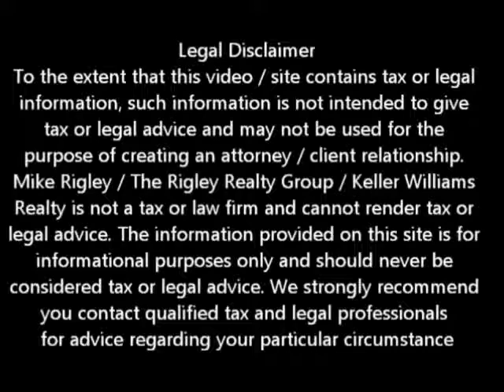HARP Refinancing Antelope Short Sale Agent and Default Advocate Mike Rigley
Roseville Short Agent and Default Advocate Mike Rigley discusses HARP Refinancing

Roseville Short Sale Agent, Default Advocate, Distressed Property Expert and Roseville Short Sale Specialist Mike Rigley here bringing you the latest Roseville Short Sale Information. Thank you for joining us. Today let's talk about how many homeowners have been helped by HARP

As reported recently by Carrie Bay in DS News nearly 99,000 homeowners refinanced their mortgages in August through the Home Affordable Refinance Program (HARP), according to a new report released by the Federal Housing Finance Agency (FHFA).

The federal government's HARP initiative, which is applicable for borrowers with loans owned by Fannie Mae or Freddie Mac, has put over 618,000 homeowners into new mortgages with lower interest rates since the beginning of this year.

According to FHFA, HARP is on target to reach a million borrowers in 2012. The agency attributes the continued high volume of HARP refinances to record-low mortgage rates and program enhancements that included the elimination of its maximum loan-to-value (LTV) ratio limit.

HARP refinances for borrowers with LTV ratios greater than 105 percent accounted for more than 60 percent of the HARP refinances in California. Nationwide, LTV ratios above 105 percent characterized more than half of new HARP loans made in August.

Since the program's inception in 2009, FHFA reports, Fannie Mae and Freddie Mac have financed more than 1.6 million loans through HARP. My only thought is, no matter how great the interest rate is, does it make sense to still owe more than your home is worth when you could short sale and buy a similar property 2-3 years from now at what is expected to be these same great rates and prices?

Is a Roseville Short Sale Right for Me?